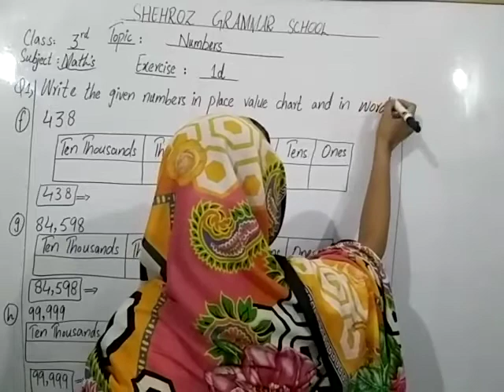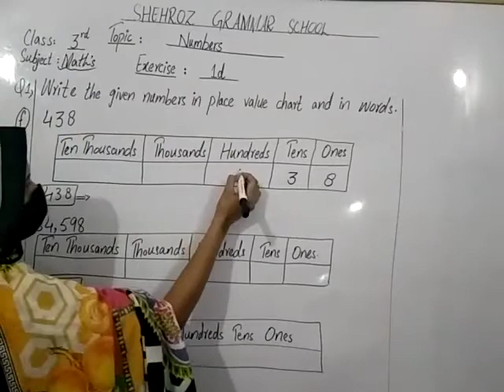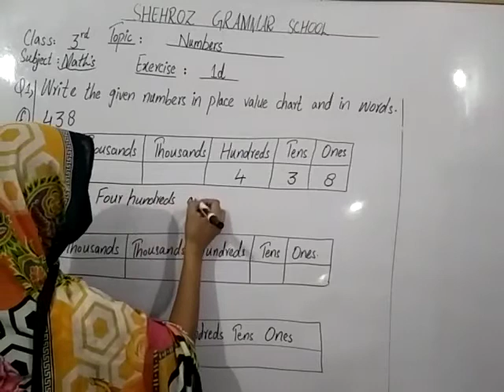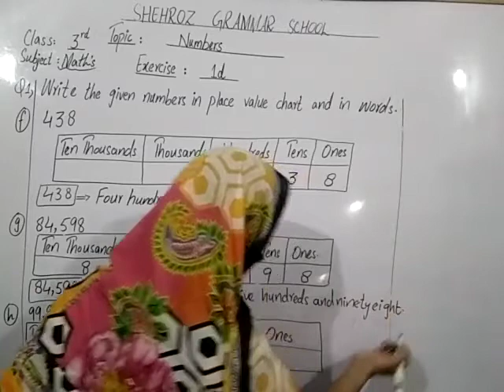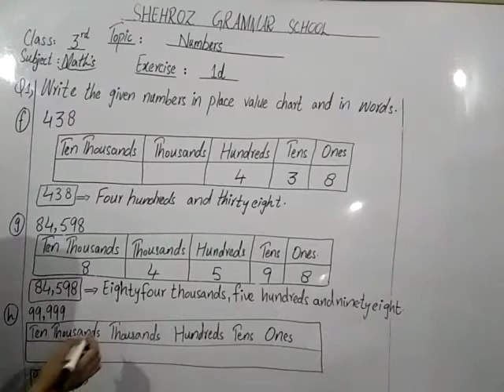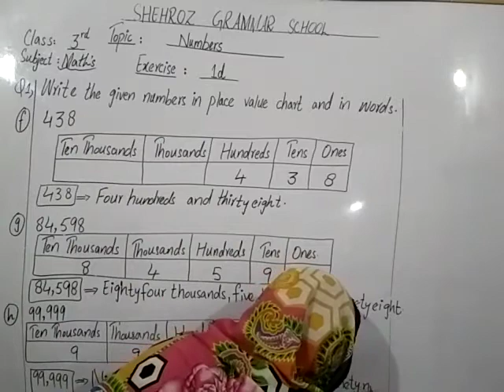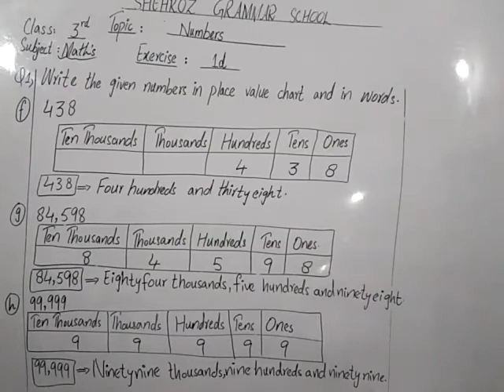Class 3, math, numbers, Exercise: 1d